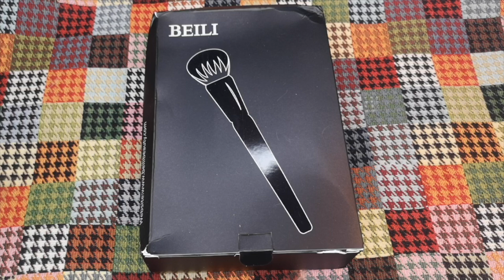BROCHAS PROFESIONALES DE MAQUILLAJE BEILI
¿Donde consigues estas brochas?